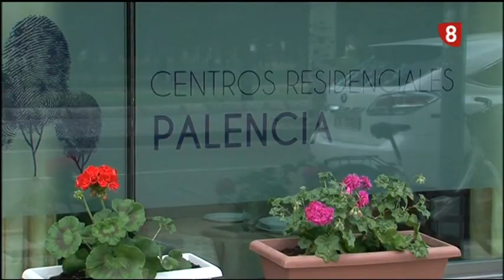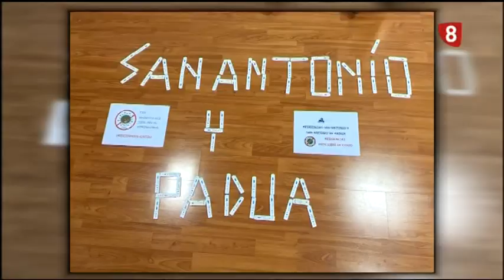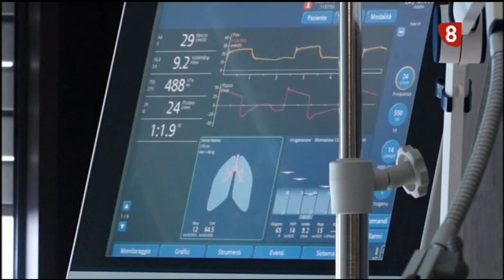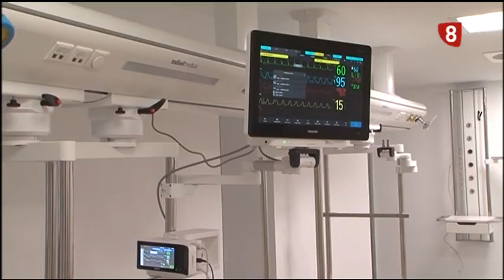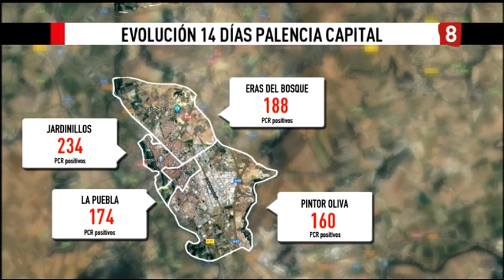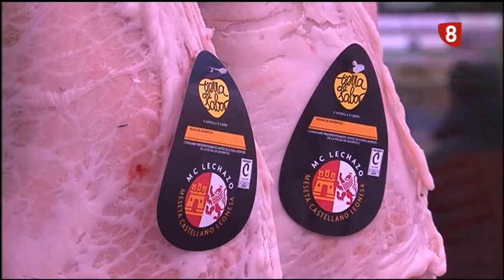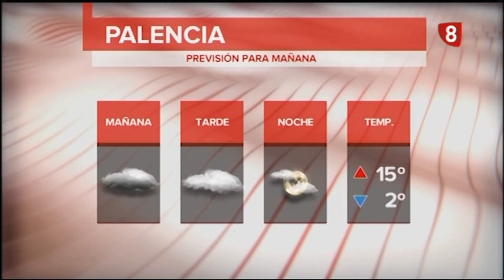Noticias 14:00h (10 noviembre 2020) La 8 Palencia CyLTV